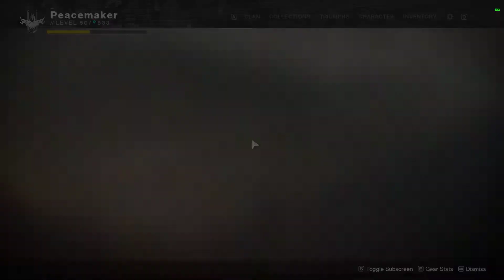Destiny 2 | Shot with GeForce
Titan Skate Fail xD